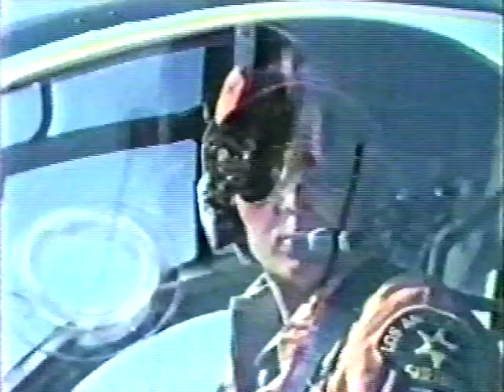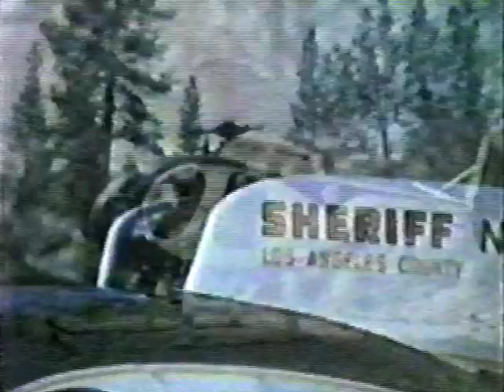1-3 Bathysphere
1-3 Bathysphere